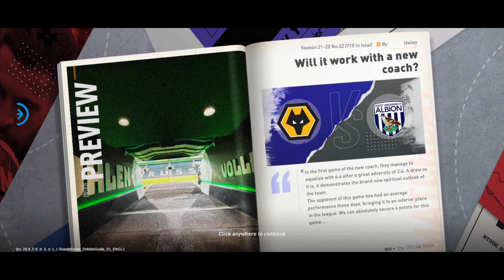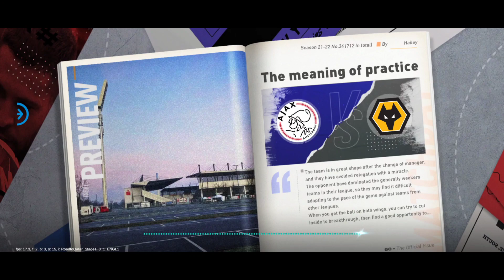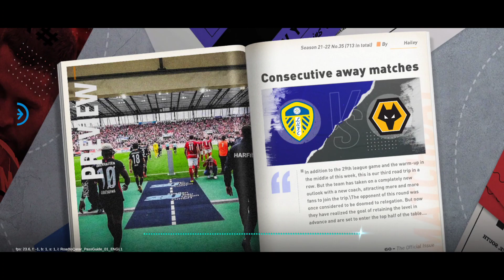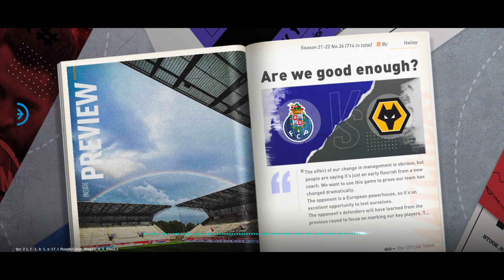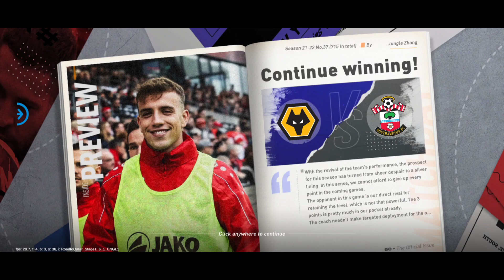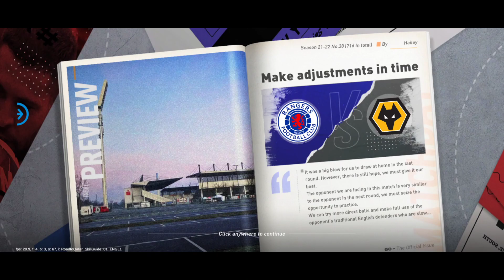Future Football Manager Gameplay (Android,IOS)